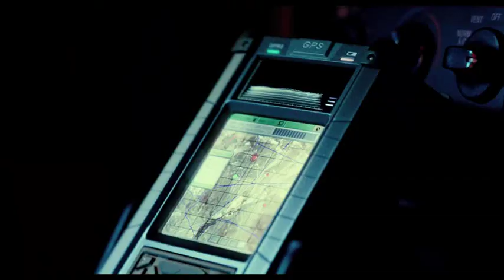TRAILER - BANDE ANNONCE PAUL - 02/03/2011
PAUL -- VANAF 2 MAART IN DE ZALEN
Hilarische komedie van de makers van Hot Fuzz en Shaun of the Dead, met o.a. Simon Pegg, Nick Frost, Jason Bateman, Kristen Wiig, Bill Hader, Blythe Danner en Sigourney Weaver. Twee nerds, Greame Willy (Pegg) en Clive Collings (Frost) reizen door Amerika op weg naar bekend UFO grondgebied. Hier lopen ze per ongeluk de alien Paul (stem Seth Rogen) tegen het lijf, die al 60 jaar op de militaire basis rondhangt. Ze nemen Paul mee op een ongelooflijk idiote roadtrip. Terwijl ze achtervolgd worden door FBI agenten en de vader van een meisje dat ze onbedoeld hebben ontvoerd, proberen ze Paul terug te brengen naar zijn moederschip. Voor meer informatie over Paul en andere films, kan je terecht op de Facebook pagina van Universal Pictures Belgie!

Comédie fantastique, de Greg Mottola - Avec Simon Pegg, Nick Frost, Jason Bateman. Depuis plus d'une soixantaine d'années, Paul, un extraterrestre, vit sur terre et collabore avec le gouvernement américain. Il se cache à l'abri des regards dans une base militaire ultra secrète... Paul est à l'origine de tout ce qu'on a pu imaginer sur les extraterrestres, du merchandising aux scénarios de « Rencontres du troisième type », « E.T. » ou encore « X Files ». Hélas pour lui, maintenant que le gouvernement américain lui a soutiré toutes les informations intéressantes sur la vie extraterrestre, il décide de se débarrasser de lui. Paul réussit alors à s'échapper et tombe nez à nez avec deux adolescents attardés fans de science-fiction qui sillonnent les Etats-Unis en camping car (Simon Pegg et Nick Frost). Paul les convainc de l'emmener avec eux et de l'aider à quitter la terre. La tâche s'avère d'autant plus difficile pour nos deux "héros du dimanche" qu'ils sont poursuivis par un flic implacable (Jason Bateman) assisté de deux pieds nickelés du FBI...